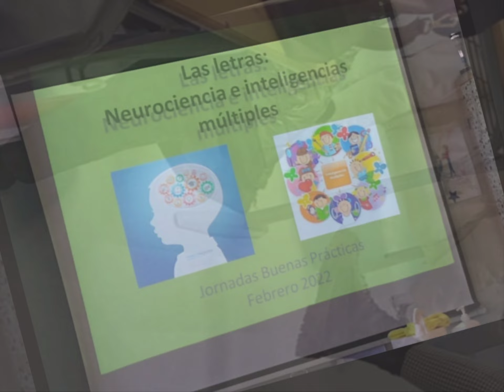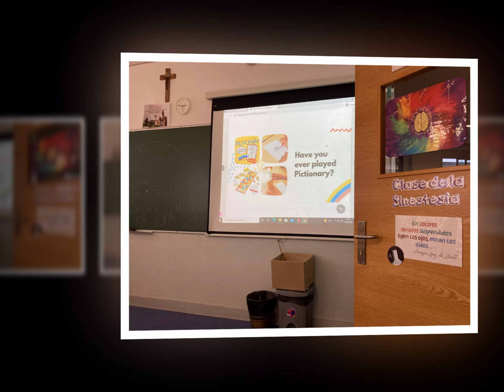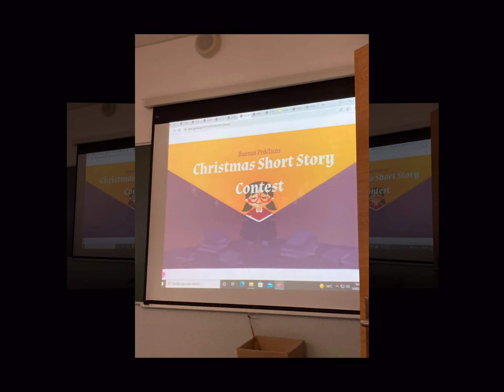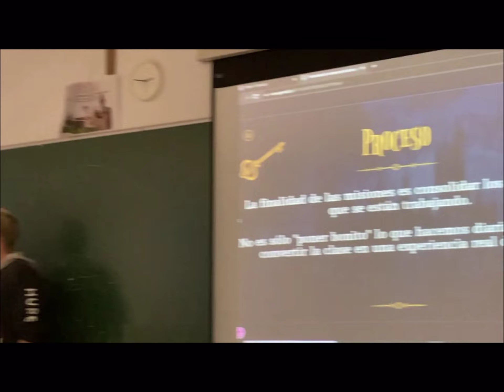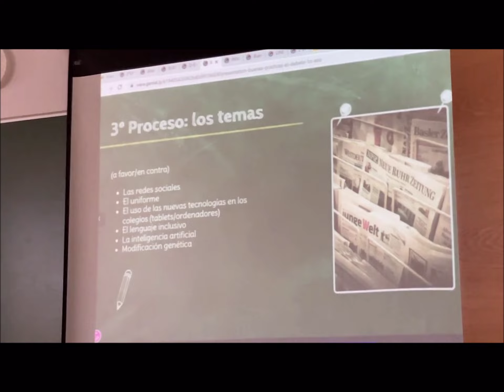Jornadas de Buenas Prácticas - 16 de febrero de 2022